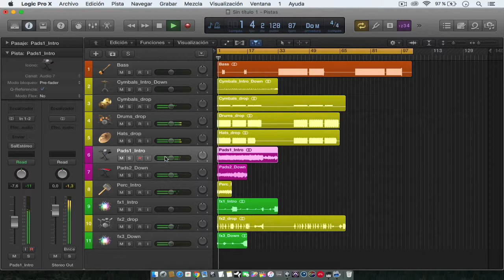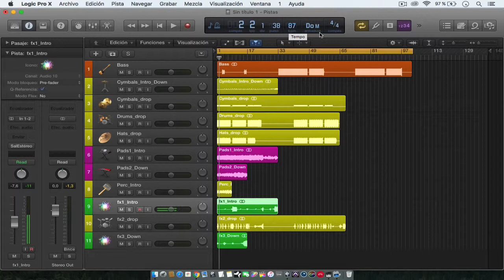¿Qué es el Drum&Bass?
En este video aprenderás como diferenciar los diferentes instrumentos que utilizan para hacer música Drum & Bass

▷▷ ¿Quieres un CURSO GRATIS DE LOGIC PRO X?